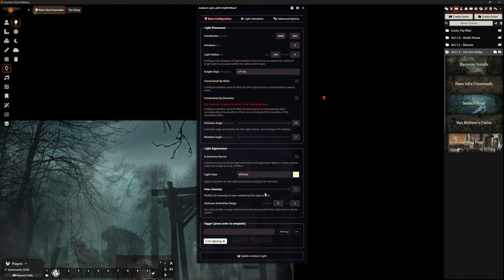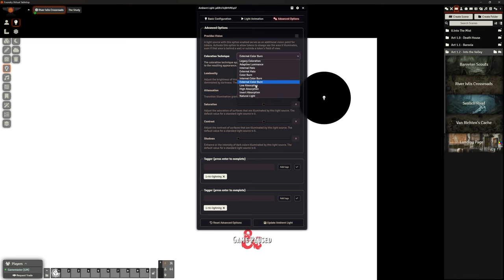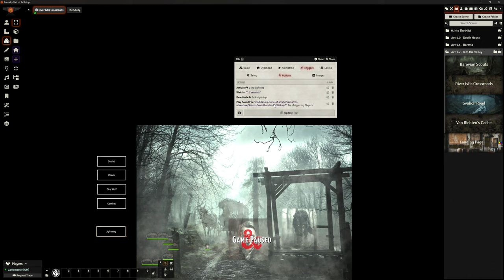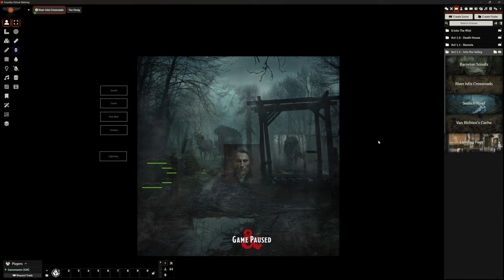Foundry VTT - V12 - Tips: Thunder & Lightning